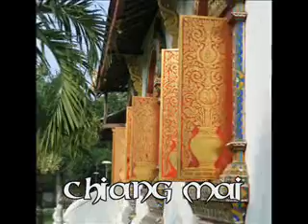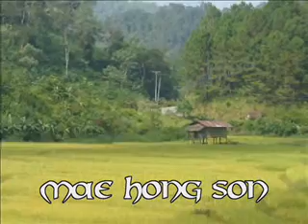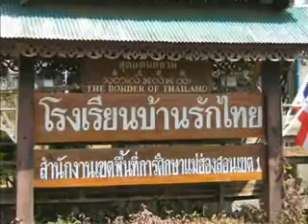Stunning Siam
A photo montage of my trip to Thailand in October, 2004